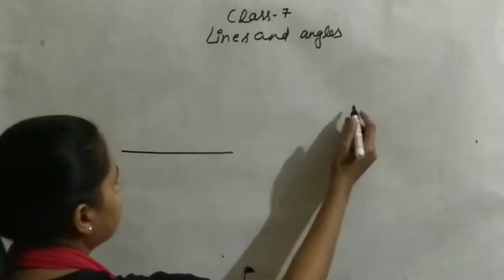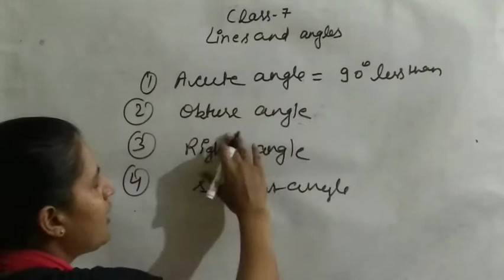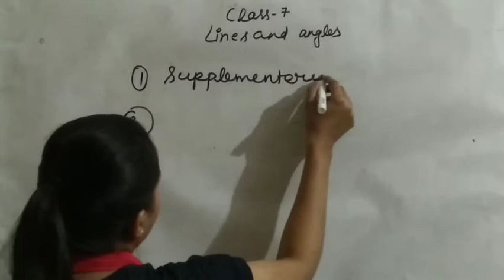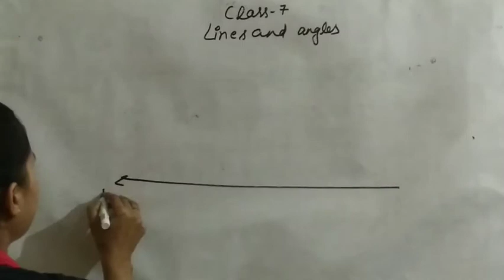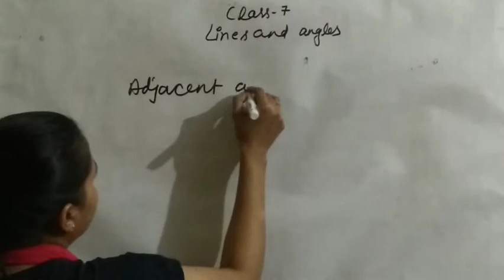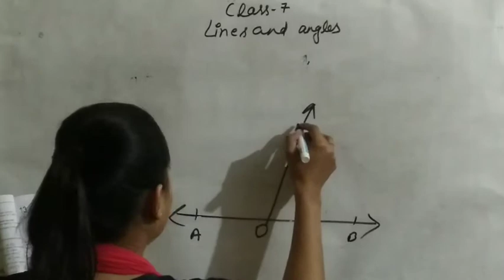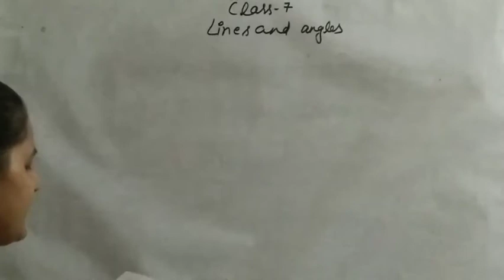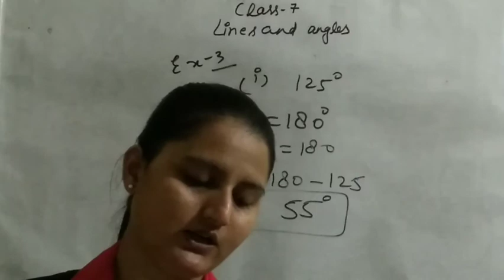Class 7 , lines and angles